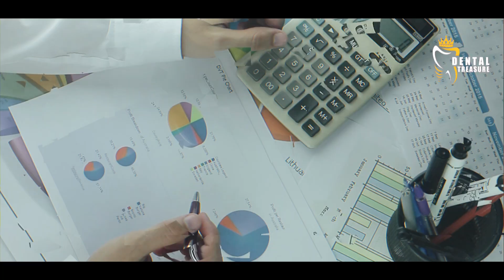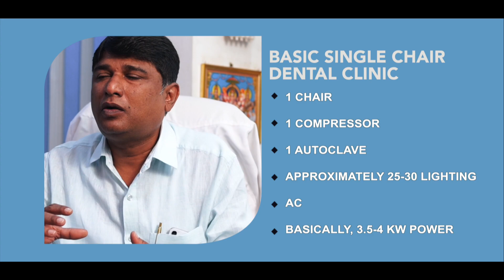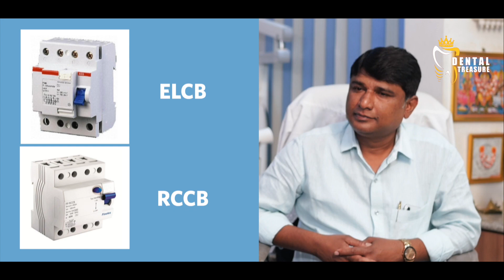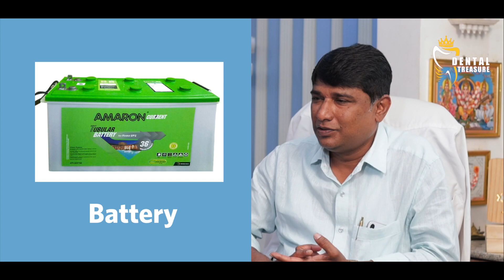Importance of Electricity in Dental Procedure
Presenting A to Z of Dentistry by best Doctors and Mentors.

Electricity is of utmost importance in the field of dental practice, as it is a vital component that enables expensive equipment to function. Prior to starting a dental practice, it is crucial to have a deep understanding of the role of electricity, as well as other related concepts such as power backup, earthing, grounding, and stabilisers.

Our guest today is Dr. Harish, who will enlighten us with his knowledge on the topic and how to safeguard equipment from power fluctuations caused by weather and other factors.